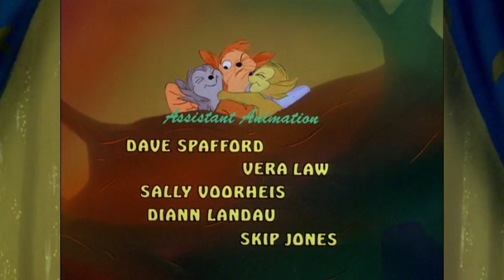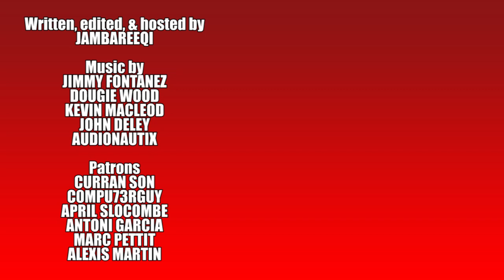"Jambareeqi Shorts" - The Small One & Banjo the Woodpile Cat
I review Don Bluth's first ever short films!